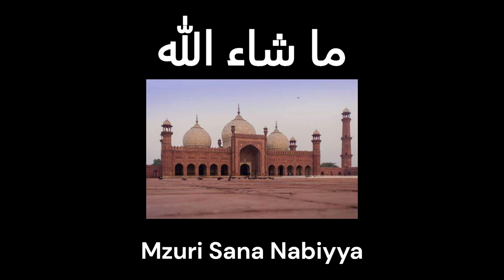Mzuri Sana Nabiya || Abdullah Al Aidarus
Assalamualaykum all. This is an amazing recitation of Qasaid from Sharif Abdullah Al Aidarus